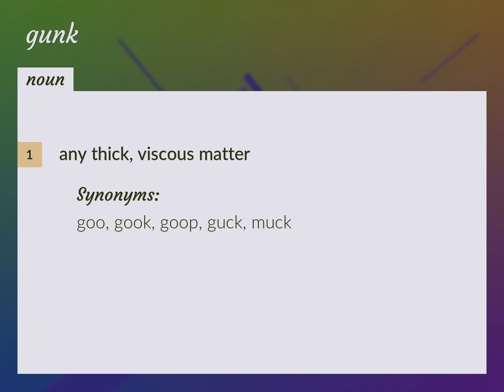Gunk | meaning of Gunk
What is GUNK meaning?